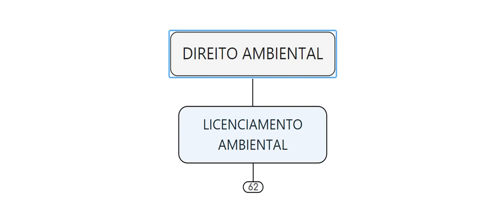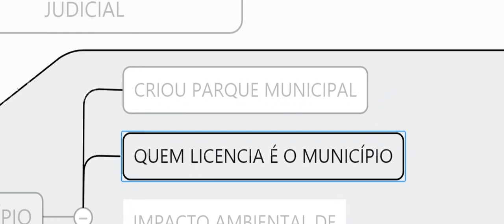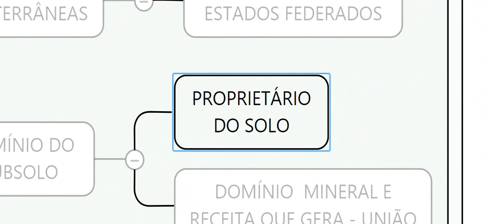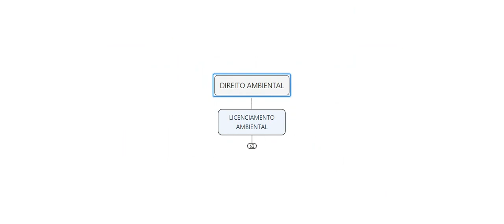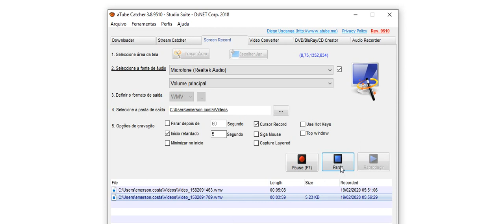LICENCIAMENTO AMBIENTAL 2020 obrigatoriedade e suas fases (LP, LI e LO) - EIA-RIMA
LP, LI, LO
Receba o mapa mental completo deste vídeo em PDF e HD por e-mai e também o arquivo navegável interativo de apresentação, conforme o vídeo. Envio imediato dos dois arquivos pelo valor total de R$ 19,90 - link de pagamento do Mercado Pago - Cartão ou Boleto.

Ambiental, LP, Li, LO, Eia-Rima.

PRODUZIMOS PARA VOCÊ OU SUA EMPRESA UM MAPA ESPECÍFICO A SEU CRITÉRIO, COM OU SEM APRESENTAÇÃO EM VÍDEO!  Contacte no e-mail acima para acertar detalhes.